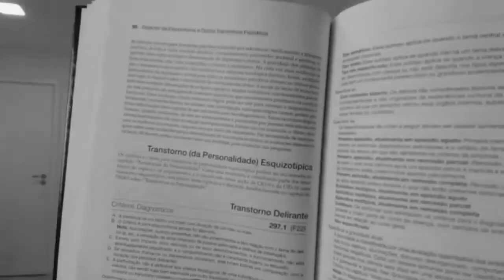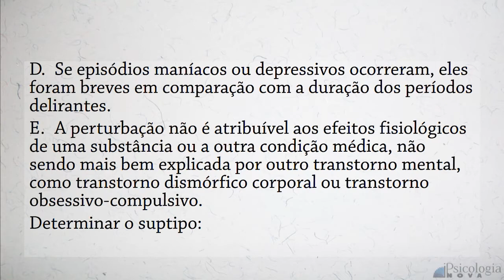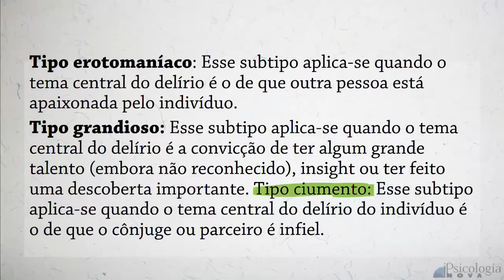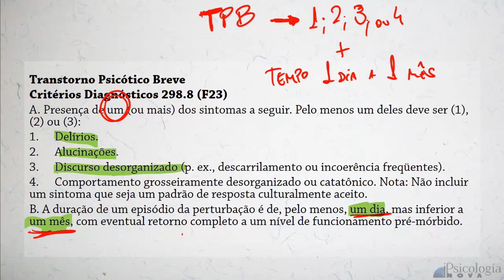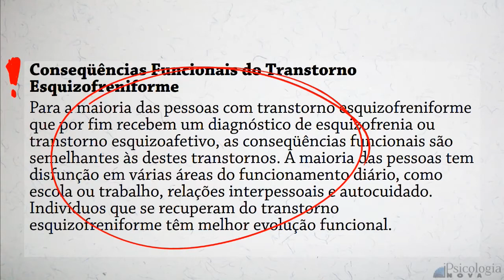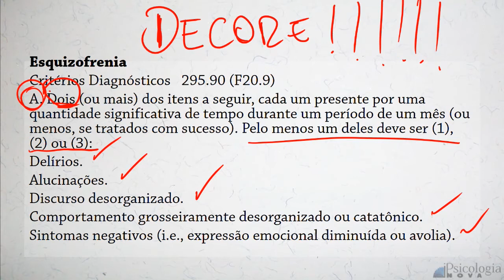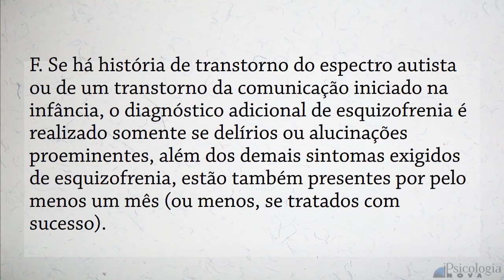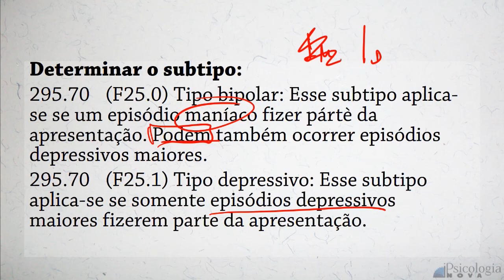DSM V Transtornos Esquizofrenia 2